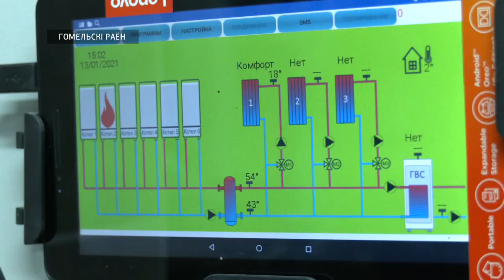Что строят в посёлках Гомельского района